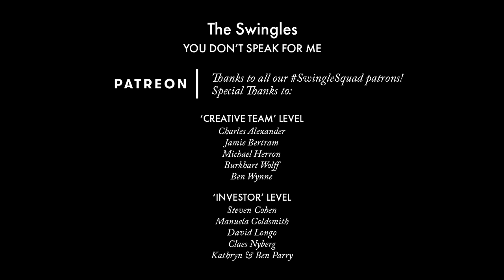The Swingles - You Don't Speak For Me (Single)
Performed by
Federica Basile
Imogen Parry
Jo Goldsmith-Eteson
Oliver Griffiths
Jon Smith
Jamie Wright
Edward Randell

Look out for the upcoming original EP The View From In Here

The main message of the song is that we can't know what someone else may have experienced or what it might be like to walk in their shoes, and that sometimes, it's best just to listen, and (hopefully) learn. It's a clapback at the people who insist that misogyny isn't a problem, that racism doesn't exist, or that discrimination isn't real. For the visuals we decided to enlist the help of several friends and colleagues of different ages, religions, sexual orientations, nationalities, races and genders. We were so grateful that they were willing to help us out. You can find all their names at the end of the video and listed below.

Lyrics
It’s not about the bones in your body
Yours is not the body on the line
It’s not about the noise of your voice or
The overtones you use to undermine
There is a time and a place to be silent

I don’t want to hear what’s in your heart
You’re not the hero of this story
I don’t want to help you look the part
You don’t speak for me

No need to advocate for the devil
The devil picked the jury and the judge
He handed you a broken spirit level
And certified your right to bear a grudge

So I don’t want to hear what’s in your heart...

(Listen) Someone else is singing
(Hear) A bluer melody
I want to learn the changes
To see what they can see
All I know is there is a time and a place to be silent

Written by Edward Randell
Lead Vocals Jon Smith
Audio Edited by Nicholas Girard
Mixed by Christopher Given Harrison
Mastered by Peter Beckmann at TechnologyWorks
Video by Jamie Wright and Joanna Goldsmith-Eteson

Huge thanks to:
Freddie Benedict
Nicoletta Ceccato
Lily Chantry
Debbie Charles
Fraser Collins
George Cook
Andrew Cox
Susan Cox
Jake Curran-Pipe
Samuel Havey
Mark Kellacher
Andrea Lee
Sam Oladeinde
Ria Davina Raphael
Zahid Siddiqui
David Stevens
Anthony Underwood
Izzy Way
Lydia Wilkinson
Marnie Yule

and as always, thank you to our fabulous patrons who's continued support means the world!